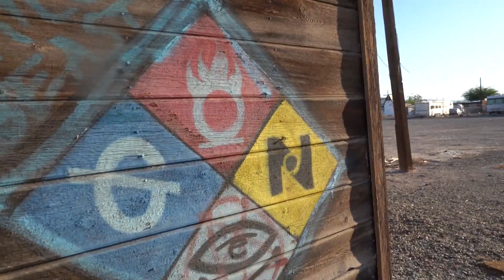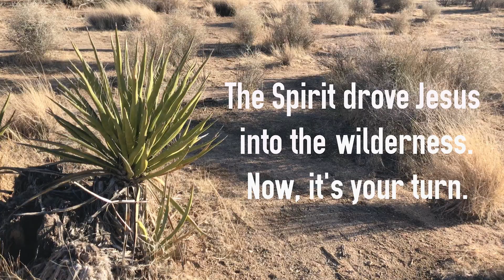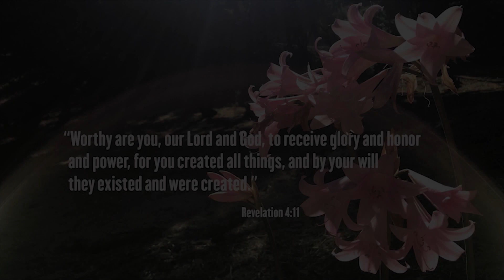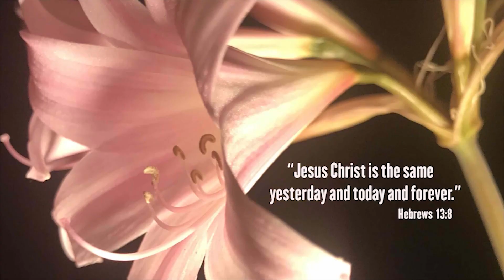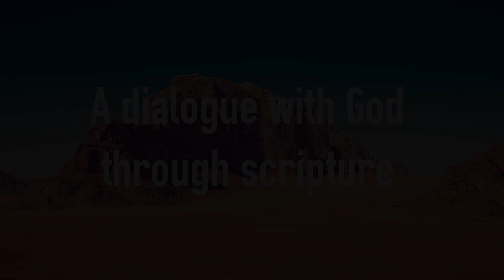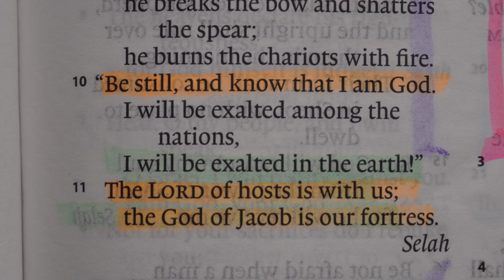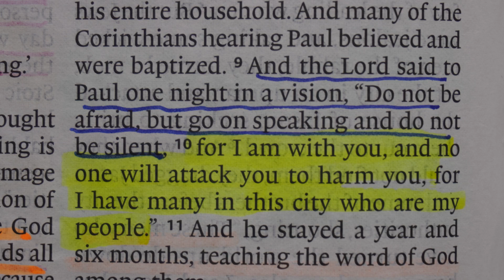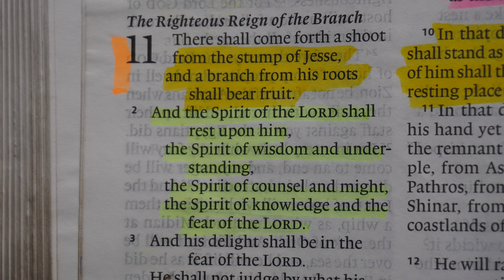How to study the Bible 2023 Episode 01 Hearing God's Voice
What is a life without scripture? Discover a method of Bible study developed by the Jesuits called Lectio-Divina or "sacred reading." We'll examine how to use reading, meditating, prayer & contemplation to reflect on the scriptures and to hear God's voice. We'll also investigate "the anointing," and its effect on a life of faith.